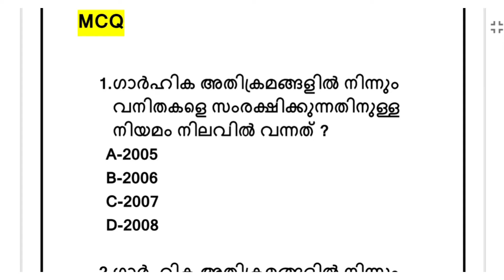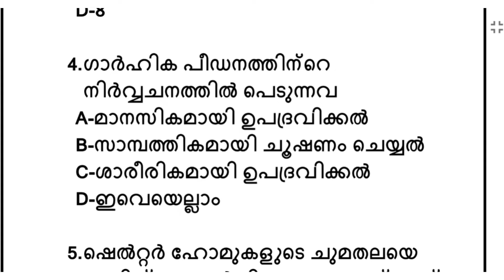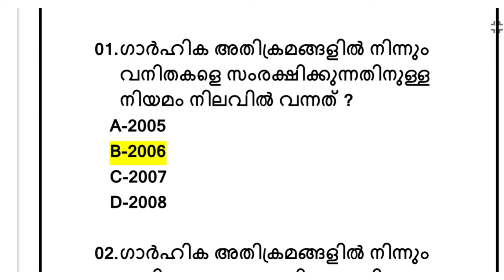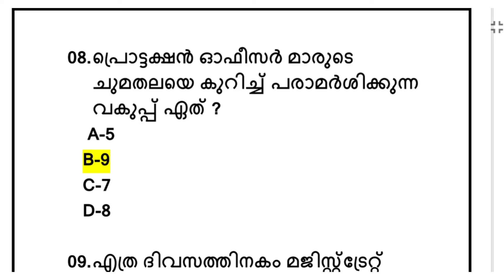MCQ| ഗാർഹിക പീഡന നിയമം| Domestic Violence Act|സുപ്രധാന നിയമങ്ങൾ|kerala Psc University ഡിഗ്രീ prelims